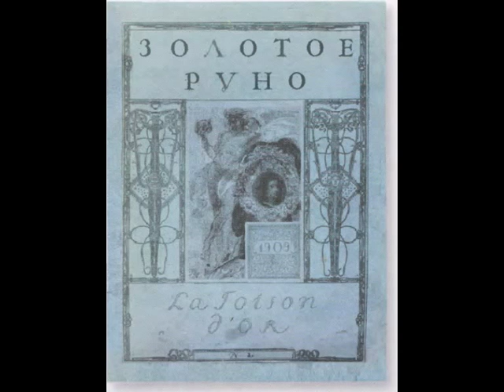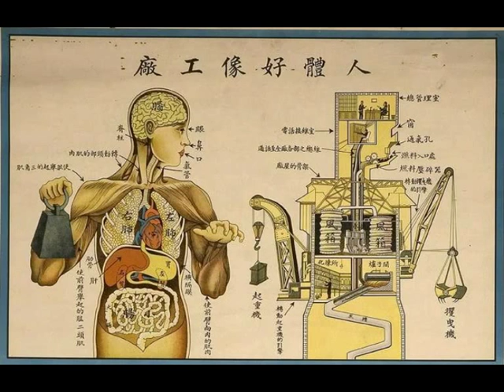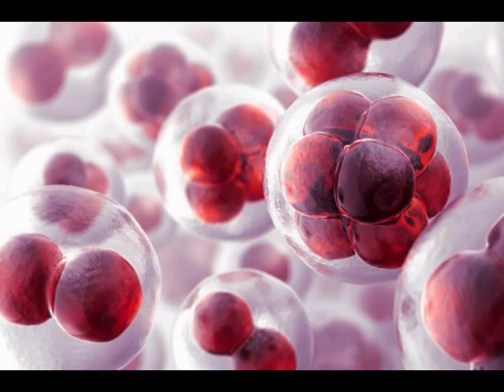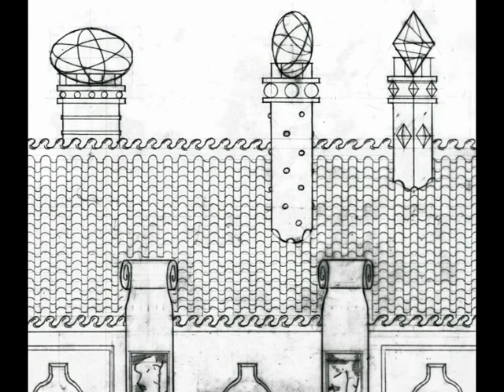Part 2 Ryabushinsky Day of Modernity Art Nouveau Talk 27 June 2015